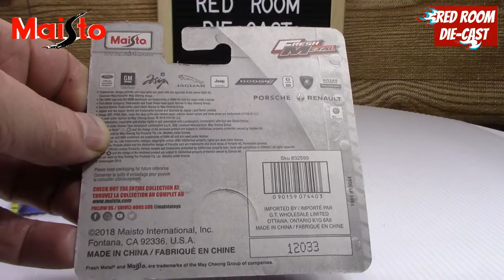DIECAST SHORTS - FIRE TRUCK / LADDER TRUCK - By MAISTO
Hi all Just some fun Maisto models. Enjoy.